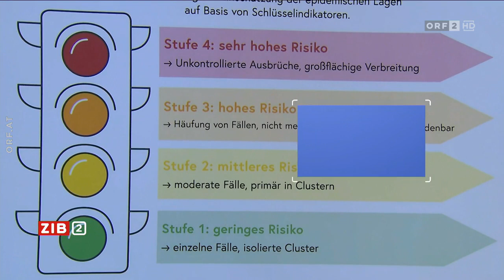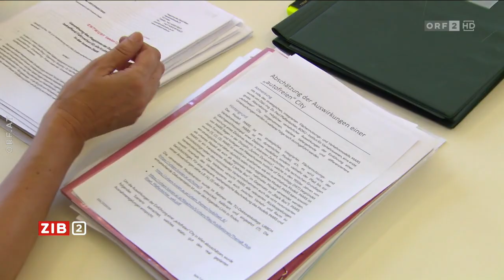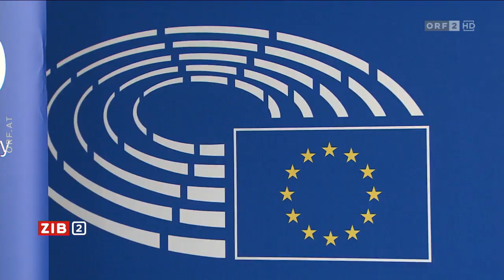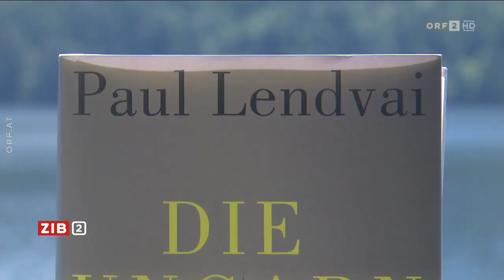2020-08-27 ZIB 2 vom 27.08.2020 um 22: 00 Uhr